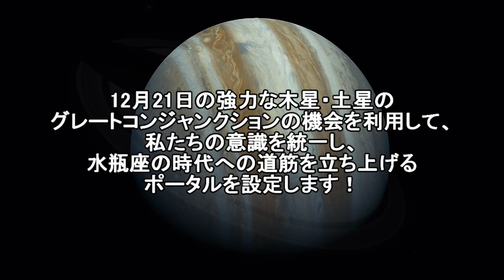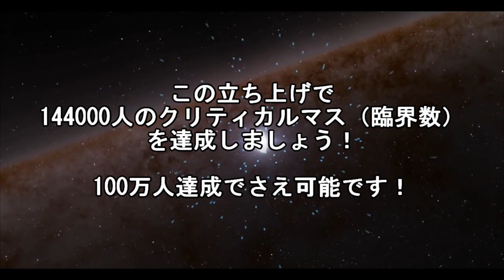(Japanese) 水瓶座の時代最終立ち上げ瞑想 告知動画